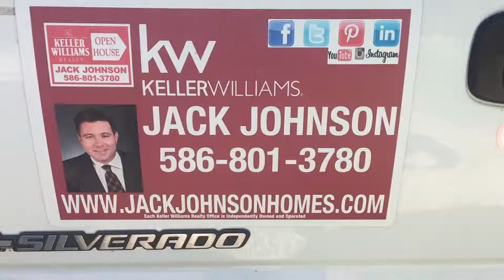The boat house swan visit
The boat house swan visit, I walk outside and what do I see. A whole family of swans nesting. I LOVE WHERE I LIVE.
Formerly known as The Bridge boat bait and tackle shop for decades, now my home, the boat house. 47075 Jefferson Ave MI

Google jack Johnson Realtor